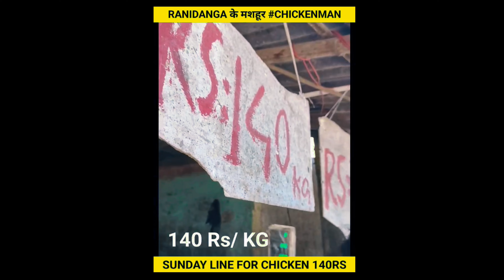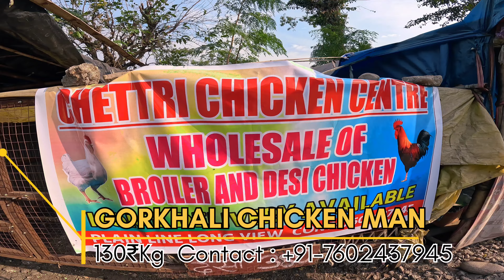"मुल्यवारीमा धमाका! चिकन म्यान vs. गोर्खाली चिकन म्यान - कसले दिन्छ राम्रो ऑफर? 🐔💰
आइलेको यसाथो मंगो जमानामा, जता मानिसहरूले ससानो कुरा बाट जयाँदा मात्रै म पैसा कमाउँनु खोजी रहेका हुन्छन् त्यही हाम्रो गोर्खेय दाजुले चिकन बिक्री गरेका छन् १३० ₹ प्रति केजीमा, जबकि बजार दर २४० देखि २६० छ। उहाले आफ्नो सानो मार्जिन राखेर यसलाई बिक्री गरिरहेका छन् र साथै उहाँले तीन जना को घर चलावनु सफल बनेका छन्। एती मात्र नभएर वहाँले समाजको निम्न आए भएका मानिसहरूलाई पनि आफ्नो आवश्यकता अनुसार चिकन सेवन गर्न मौका दिरक्नु भएका छन् 🍗✨